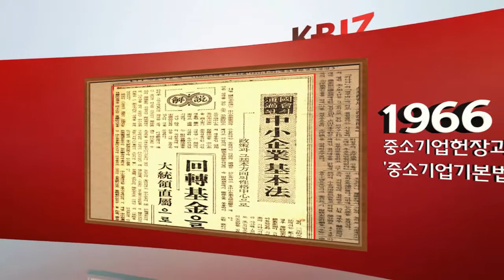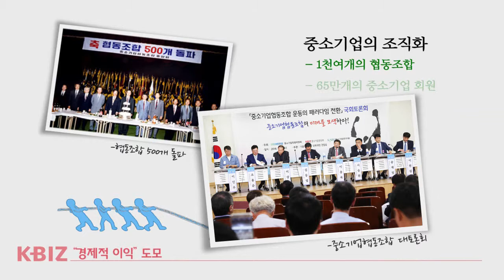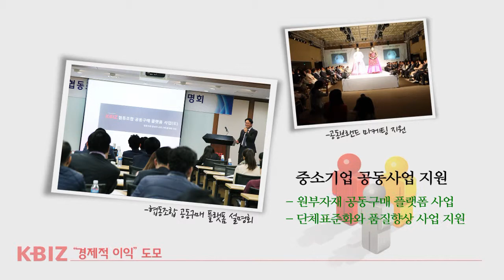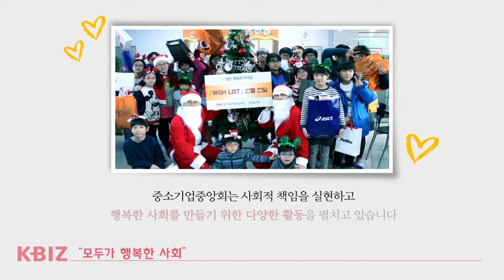중소기업중앙회 홍보영상(국문)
중소기업중앙회는 663만 중소기업의 권익을 대변하기 위해 1962년 설립된 경제단체로서 중소기업의 경제적 지위 향상과 국민 경제의 균형 발전을 도모하기 위해 최선을 다하고 있습니다.